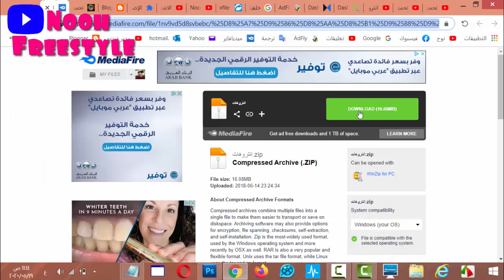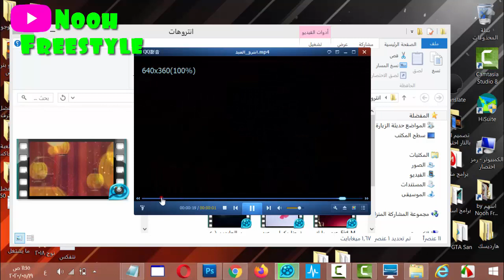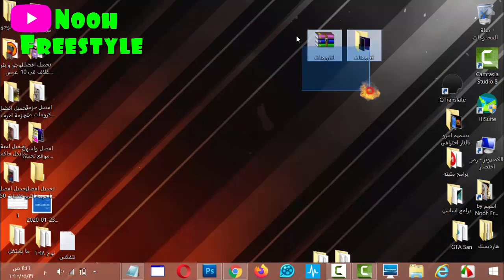تحميل افضل حزمة انترو (مقدمات فيديو) لعيد الفطر احترافية للمونتاج | انتروهات عيد الفطر |مقدمات العيد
افضل مقدمة عيد الفطر
مقدمة عيد الفطر
مقدمة عيد
تحميل افضل مقدمات عيد الفطر
مقدمات العيد
افضل انترو عيد الفطر
افضل انترو عيد فطر
افضل انتروهات عيد
افضل انترو عيد
افضل انترهات عيد الفطر
تحميل انترو عيد الفطر جاهزة
انتروهات عيد جاهزة
طريقة صنع انترو عيد احترافي
مجموعة مقدمات عيد
انترو عيد جاهز
انتروهات عيد الفطر جاهزة